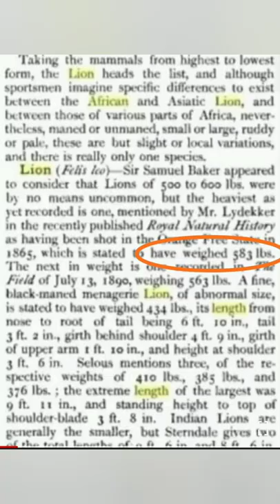Sources of 260kg, 264kg, 270kg and 272kg (Empty) Wild Lions...